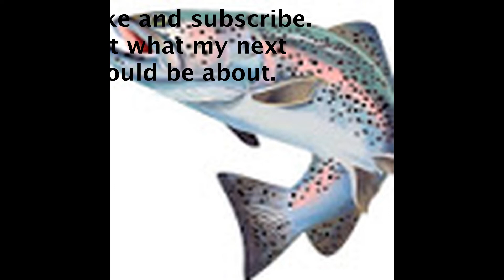Boise River Catch And Cook